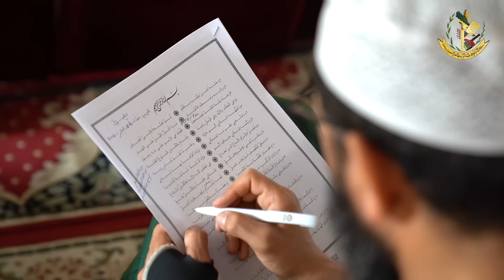الدورة العلمية (11) في رسم المصحف وضبطه (ج1) لشيخ قراء السنغال محمد الحسن بوصو || الفترة الصباحية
دورة تكوينية في رسم المصحف وضبطه ( شرح منظومة الشيخ صداف الشنقيطي في خلافيات المصاحف المشرقية والمغربية || ج 1 || الشيخ محمد الحسن بوصو )